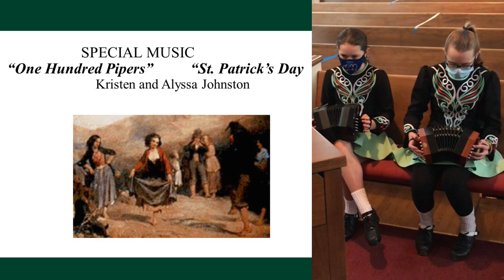St Patrick's Day music and dance performance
Music played on the concertina and the traditional set "St. Patrick's Day" performed by the Johnston sisters.  Thank you!